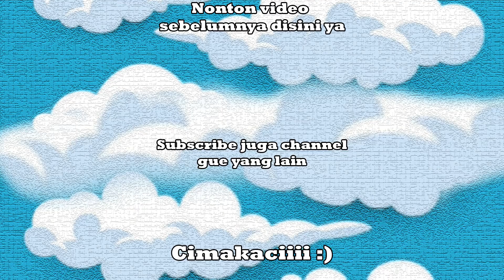WALLRIDE LAGI AJA BOS - GTA 5 Indonesia Funny Moments